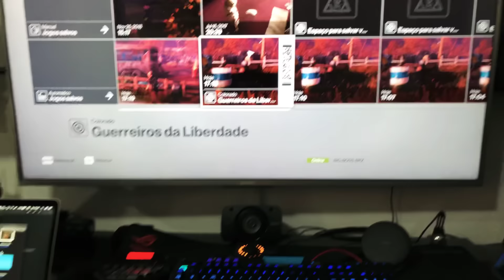Mais um PC GAMER em Revisão! É muito mais!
►Para DÚVIDAS, MANUTENÇÃO, SUPORTE ou COMPRA DE PCs temos as CONSULTORIAS onde você terá suporte do próprio dono do canal pessoalmente te ajudando com tudo!

ANTES DE COMENTAR LEMBRE-SE:
►Não é permitido SPAM.
►Seja agradável com os outros como gostaria que fossem com você.
►Não use palavrões ou vocabulário vulgar.
►Evite Perguntas técnicas nos comentários.
para sua segurança e do seu PC.
QUEM NÃO SEGUIR AS REGRAS SERÁ BLOQUEADO!